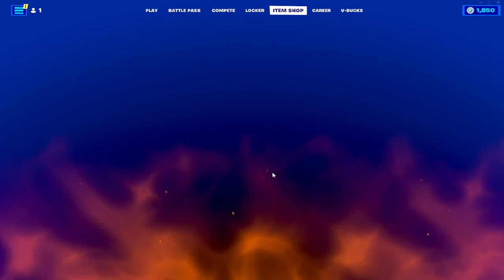Fortnite Item Shop May 1st, 2022